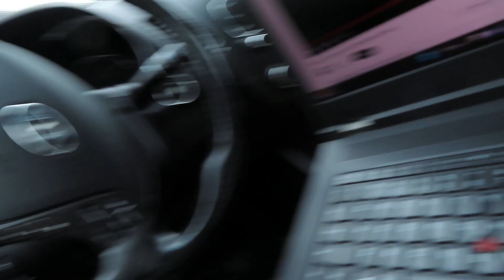A bad dream which probably told of my future.